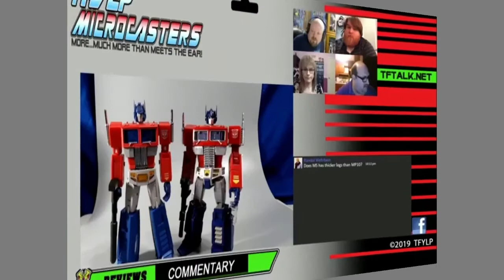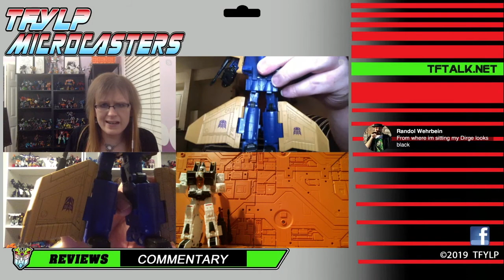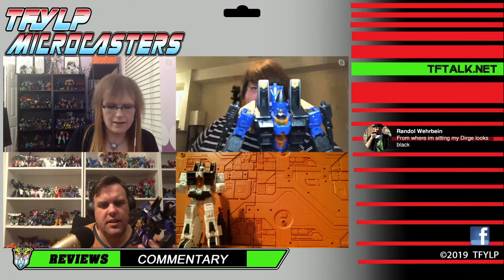Microcasters - Transformers Earthrise Coneheads Dirge & Ramjet